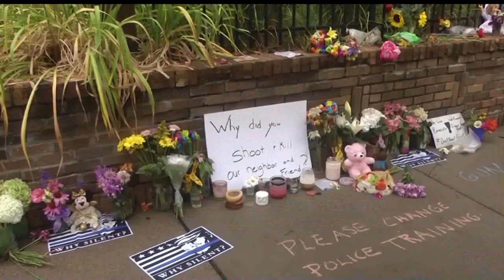Former Minneapolis Police Officer In Court On Charges Of Shooting Unarmed Woman